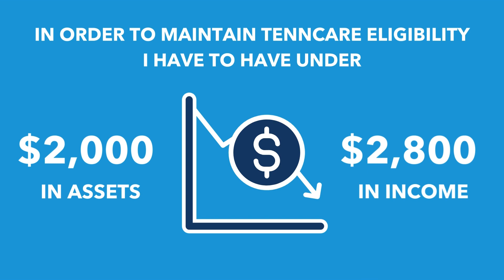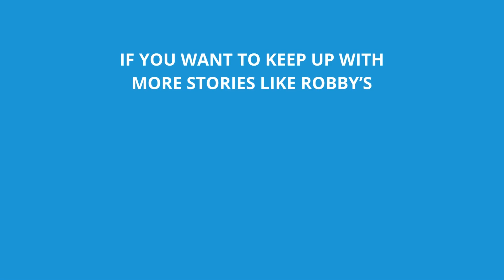TennCare for Working Adults with Disabilities Act - Robby's Story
Self-advocate Robby Barbieri shares his story and why Tennessee should pass the TennCare for Working Adults with Disabilities Act.